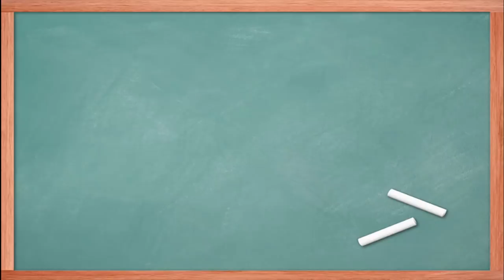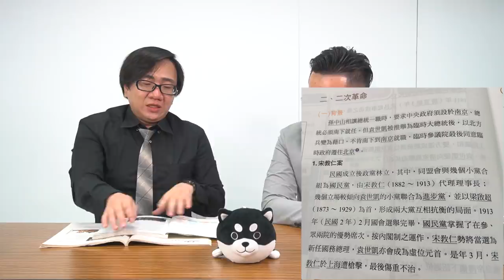【開箱中國歷史課本】#03 宋教仁竟然沒出現!? feat.羅文好公民